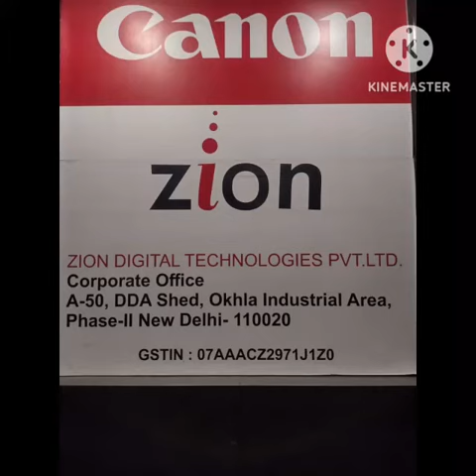Zion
Zion team in office celebrating birthday.

in zion we celebrate everyone birthday.